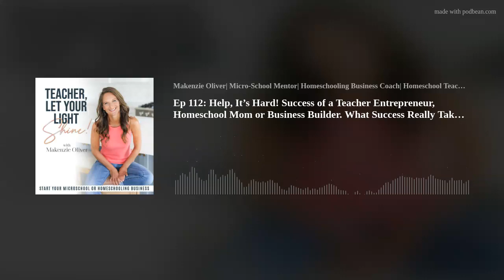Ep 112: Help, It’s Hard! Success of a Teacher Entrepreneur, Homeschool Mom or Business Builder. What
Are you experiencing Slow Progress or Growing Pains as a Teacher Entrepreneur? Are you a homeschool mom feeling the pressure  to throw in the towel because it just feels SO HARD! Are you feeling alone or frustrated in this journey and need a good ole coaching session to help you through the dark moments as you reach your way to success?  Then listen in!
There may be a myth circulating about  that the road is easy and smooth.
What does it really take to have a successful micro-school or teaching business? What does it feel like behind the scenese of homeschooling your children and not knowing all the answers? What does it require to reach what you are working so hard for?  Here's the truth on what success looks like as you make a change, start a business and embrace hardships.

Makenzie Oliver
Use These Documents to Build Your Business: We have step-by-step instructions to help you write powerful marketing brochures, enrollment forms, introductory packets, and so much more! You’ll also find easy-to-use templates made to simplify your creation process, as well as beautiful real-life examples used by my micro-school, Lighthouse Learning, to give you creative inspiration when designing your very own forms.  You will be able to seal the deal with peace and clarity when you hand deliver your new handbook and contract.  Tune in to today's episode to find out more and head over to our shop to purchase your documents at
Coaching you need help with a plan of action, accountability,  or clarity in your teacher career change? Interested in starting a micro-school, tutoring or homeschooling business?  Don’t know where to start? Wanting to make a change but have no idea where to begin or what the change would even look like?  It’s time to get "unstuck", have a plan and gain your much needed clarity  so you can experience teacher career growth, build a business blueprint, market with clear messaging, and plan a successful business launch-whether it's a micro-school, tutoring business or homeschooling business.

Join our email list to be the FIRST to know about our FREE Resources and podcast alerts! Teachersletyourlightshine.com
Want to chat? Have some questions? I'd love to hear from you!